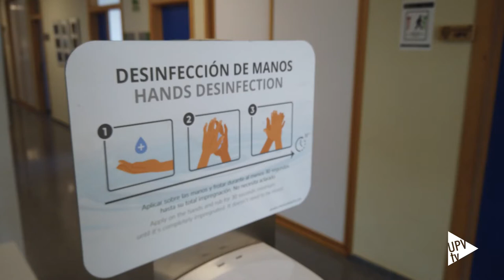Nuevo gel hidroalcohólico luminiscente - Noticia @UPVTV, 23-02-2022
Los geles hidroalcohólicos y otras soluciones higienizantes se han convertido hoy en un elemento más de nuestro día a día. La desinfección de manos con estos productos ayuda a prevenir la transmisión de enfermedades infecciosas, incluyendo COVID-19. Sin embargo, se estima que el 89% de la población deja algún área incorrectamente desinfectada en sus manos tras la aplicación del gel, lo que puede suponer un riesgo de proliferación de patógenos y otras bacterias.

Para ayudar a reducir este riesgo, investigadores del Centro de Tecnología Nanofotónica, instituto de investigación de la Universitat Politècnica de València (UPV), han desarrollado un gel hidroalcohólico luminiscente que permite determinar la calidad de la desinfección de manos por luminiscencia. Patentado por la UPV, es el principal resultado del Proyecto LEGO, que ha contado con la financiación de la Agencia Valenciana de la Innovación (AVI) y el apoyo de la Generalitat Valenciana.